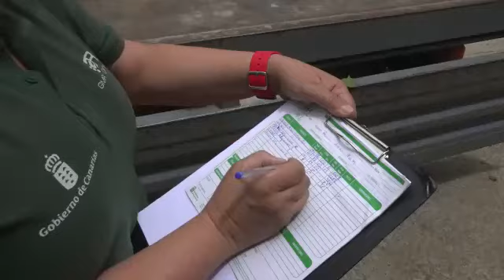Albaricoques de Tirajana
Albaricoques de Tirajana, sabor exquisito

San Bartolomé de Tirajana es el municipio con mayor producción de albaricoque de Canarias. El periodo de recolección de la fruta comprende desde mediados de abril hasta finales de junio.

Los albaricoques de Tirajana poseen un aroma agradable y un sabor exquisito que los hace únicos.

Las principales variedades de albaricoques cultivadas en la zona son Currot Tardío, Currot Mayero, Sayeb, Canino Carricero y Rojo Tardío.

El destino principal de los albaricoques de Tirajana es el consumo en fresco, aunque también se elaboran mermeladas y confituras caseras muy apreciadas en la zona.